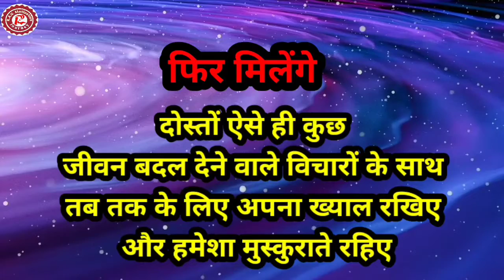अपना दर्द खुद तक रखें। सच्ची अनमोल बातें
आपकी सफलता में वही लोग साथ हो सकते है जिसे आप अपना मानते है लेकिन आपके दुख में वे लोग आपके साथ होंगे जो आपको मानते है।”
 “एक समस्या आपके लिए अपनी बहेतरीन कोशिश करने का मौका है।”
 देखना जिंदगी को आसान बनाते बनाते कहीं मौत को मुश्किल ना बना लो
वो कीजिए जो सही है... वो मत कीजिए जो आसान और आम है
 जिंदगी में बहुत कुछ ऐसा भी है जिसको देखने के लिए सिर्फ आंखों की नहीं बल्कि एहसास की भी जरूरत होती है।
कोई मुश्किल वक्त में आपके सामने झुका हो तो उसे झुका हुआ ही समझना. गिरा हुआ नहीं
जब किसी जरूरतमंद की आवाज तुम तक पहुंचे तो ईश्वर का शुक्र अदा किया करो
कि उसने उस जरूरतमंद इंसान की मदद के लिए तुम्हें जरिया बनाया
किसी की मदद करते वक्त उसकी आंखों में न देखना क्योंकि हो सकता है उसकी शर्मिंदा आंखें तुम्हारे अंदर गुरुर का बीज बो दे
 तुम अच्छा करो और जमाना तुम्हें बुरा समझे ये बेहतर है
 बजाय इसके कि तुम बुरा करो और जमाना तुम्हें अच्छा समझे
अपने अंदर की गंदगी को दूसरों में तलाश करने को ही शक कहते हैं और शक सभी रिश्तो को खा जाता है
 हर रिश्तो की कद्र कीजिए और खूब कीजिए एक-एक करके सबने चले जाना है
पीछे बस यादें रह जाती है सिर्फ और सिर्फ यादें
 कोशिश करो कि बेशक सब टूट जाए पर वो मान न टूटे जो किसी बहुत अपने ने खुद से ज्यादा आप पर किया हो
दिल दुखाने के बाद भी जो इंसान आपसे शिकायत भी ना करें उस इंसान से ज्यादा आपको कोई प्यार नहीं कर सकता
दिल के सच्चे लोग रूठ भी जाए तो उन्हें मना लिया करो और मतलबी लोग छोड़ जाए तो भगवान का शुक्र अदा किया करो
अपना दर्द खुद तक रखें लोगों तक जाएगा तो तमाशा बन जाएगा

Best Motivational speech Hindi video R.A.V Music & Video
aaj ka vichar
suvichar hindi
hindi mein suvichar
suvichar dikhaiye
chhota sa suvichar
positive thinking
thought of the day
positive thoughts

Best Motivational Quotes in Hindi | हिंदी विचार
Motivational Quotes In Hindi | मोटिवेशनल कोट्स हिंदी में
मोटिवेशनल कोट्स | Motivational Quotes in Hindi 2022
[Latest 2022*] Motivational Quotes in Hindi Unique shayari ...
मोटिवेशनल सुविचार जो जिंदगी बदल दें
Motivational Suvichar  सफलता के लिए प्रेरणादायक सुविचार
Best suvichar सुविचार in hindi
प्रेरणादायक सुविचार इन हिंदी | Motivational Suvichar in Hindi
Hindi Suvichar - Best मोटिवेशनल सुविचार हिंदी में 2022
Best Hindi Suvichar, Hindi Motivational & Life Quotes
Daily Hindi Suvichar, Motivational Status, Inspirational
आज का सुविचार Quote of the Day
जीवन की सच्चाई~अकेले में सुनना Motivational Speech
YOUR ATTITUDE IS EVERYTHING - Best Motivational Speech On Success
Powerful Hindi Motivational Video
Khud Ko busy Rakho:Best Hindi Motivational Video|Hindi Motivational Speech
HINDI (हिंदी) MOTIVATIONAL STORIES | BACK TO BACK
जिंदगी में अपनी तुलना किसी से मत करना |
छोड़ देना अच्छा है | अनमोल वचन | सच्ची बातें | anmol baten
ज्ञान की बातों का अनमोल खजाना || अनमोल वचन संग्रह
अनमोल वचन | anmol baten